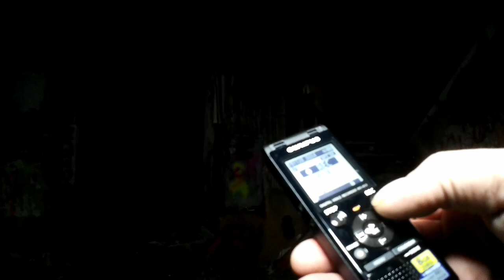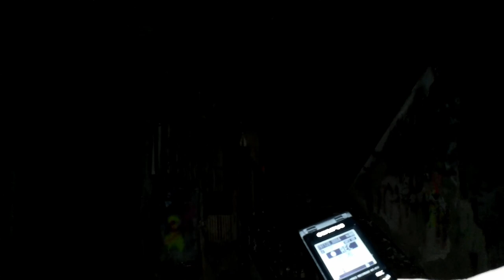(Voices everywhere) Old Bryce Hospital (Jemison Center) (Road Trip Series #8)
Exploring the old Bryce Hospital. Voices everywhere!

Flickr: Exploring With Ben

Audio Intro : Rammstein - "Sonne" (2001) Copyright - Motor Records